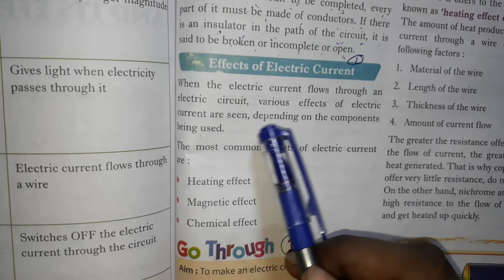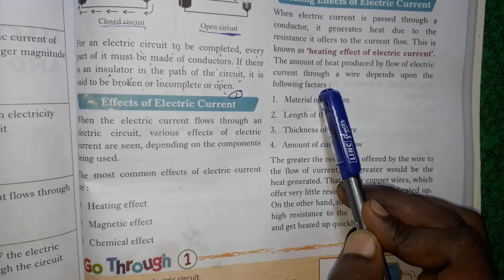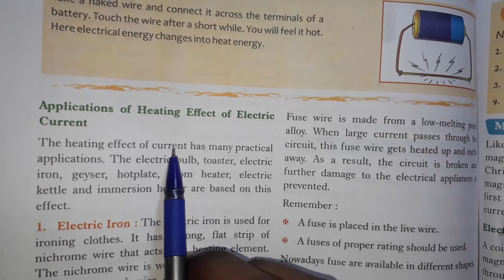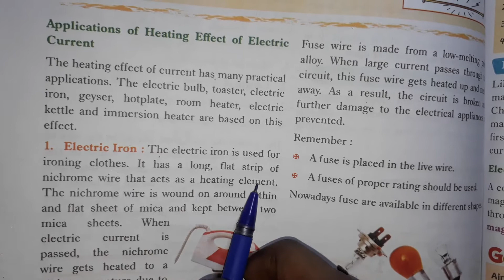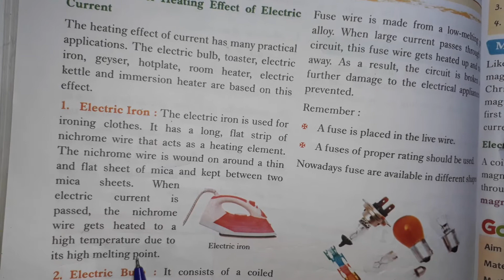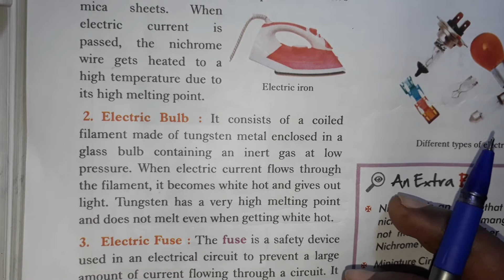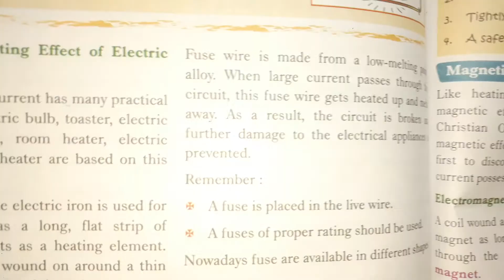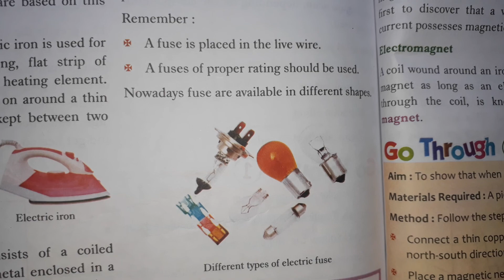Class- 7- ch- 13 Electric current and its effects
Topic- Effects of electric current, heating effects of electric current & applications of heating effects of electric current